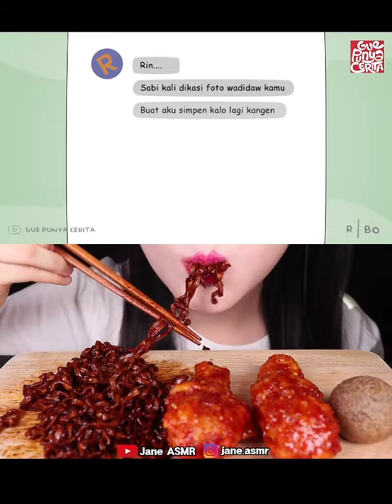Gue Punya cerita||ASMR (Diajak Cowok CS)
cr:Jane ASMR
cr:gue punya cerita